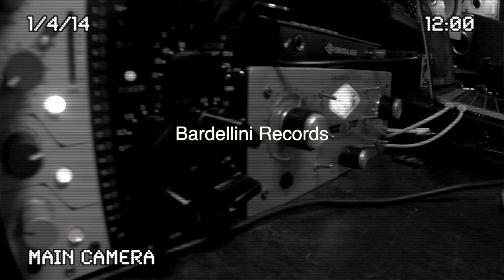Bardellini Records 0980950631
Estudio de Grabación y Filmación de videos en calidad 35mm Cine 4.5K
estamos ubicados en la Peninsula de Santa Elena Ecuador 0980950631
4k Red One Camera. contáctanos hacemos trabajos en todo Ecuador.